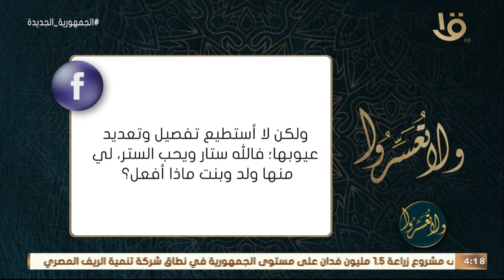ولا تعسروا | زوجتي صعبة العشرة عظني ماذا أفعل؟.. د. عمرو الورداني: يجب عليك أن تخرج أحسن ما فيها